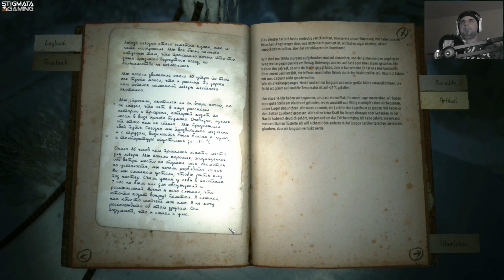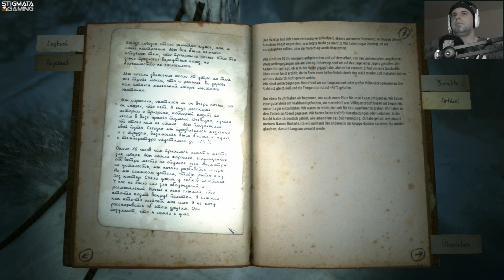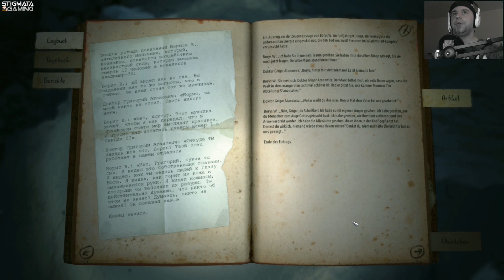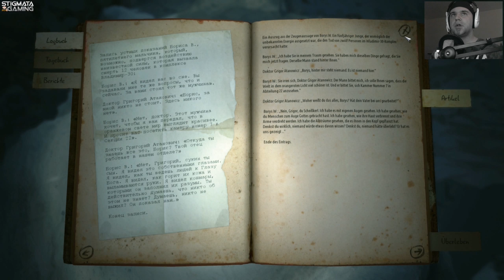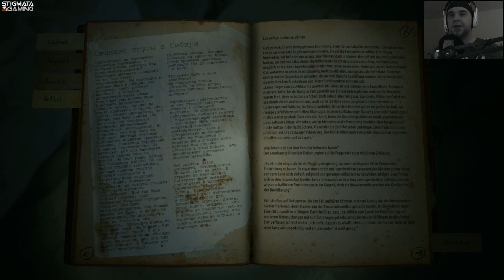Let's Stream Kholat #012 - Gipfelstürmer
Kholat basiert auf wahren Begebenheiten. Im Jahre 1959 sind auf mysteriöse Weise in der Nähe des Berges Kholat Syakhl 9 Bergwanderer ums Leben gekommen. Sie rissen ihre Zelte von innen auf und flohen in alle Himmelsrichtungen. Als man sie fand hatten sie keine äußerlichen Verletzungen, jedoch innere Blutungen und Knochenbrüche.
Im diesen Spiel erkunden wir die Hintergründe dessen, was damals geschah. Können wir Licht ins Dunkel bringen?

SOCIALS

DAS SPIEL

Entwickler: IMGN.PRO

Publisher: IMGN.PRO

LEGALS

Endmusik: Doll Dancing